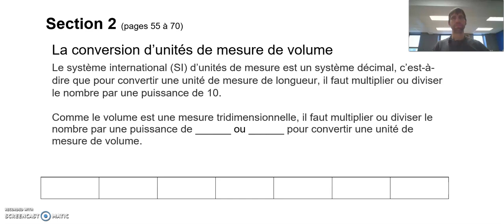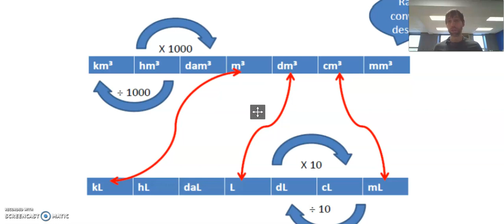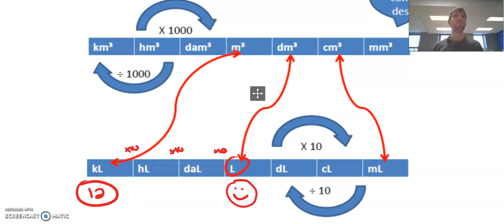Cours # 5 Notes page 79